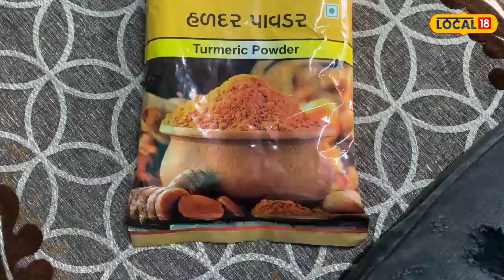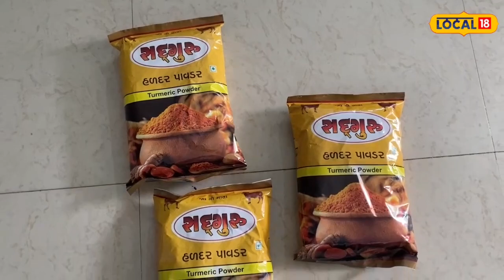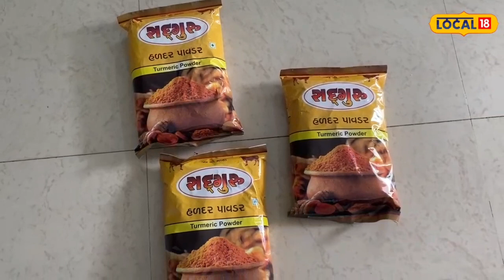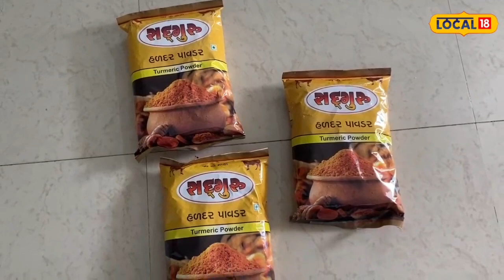Organic Turmeric | હળદરની ખેતીએ ખેડૂતને કર્યા માલામાલ! વર્ષની આવક જાણી તમે પણ ચોકી જશો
Organic Turmeric | Cultivation of turmeric made the farmer rich! You will also be shocked to know the income of the year

રાજ્યના ખેડૂતો હવે પ્રાકૃતિક ખેતી તરફ વળ્યા છે. હિંમતનગર તાલુકાના ખેડ ગામના ખેડૂત કનુભાઈ પટેલ ઓર્ગેનિક ખેતી કરી સારી આવક મેળવી રહ્યા છે. ખેડૂત કનુભાઈ પોતાની 40 વીઘા જમીનમાં હળદરની ખેતી કરી તેનું વેચાણ કરે છે. હળદરની ખેતી થકી તેઓ વાર્ષિક 10 લાખથી વધુની આવક મેળવે છે.